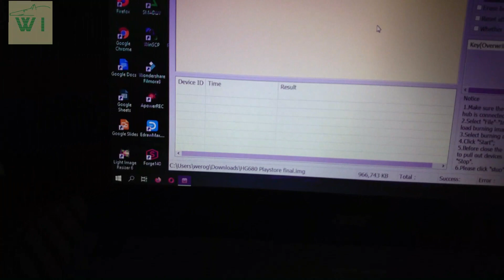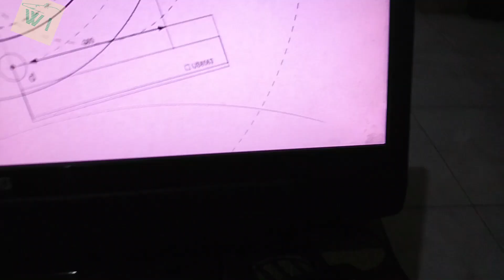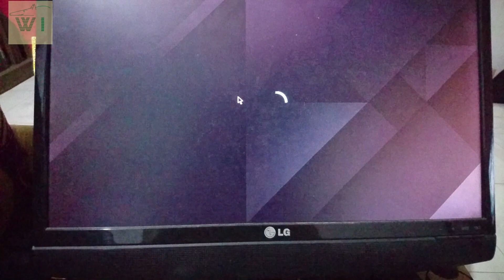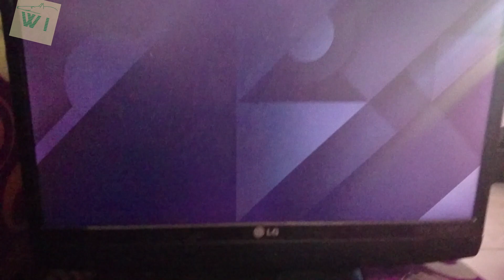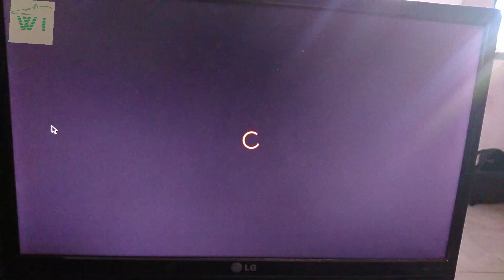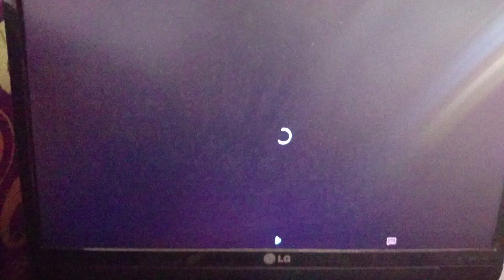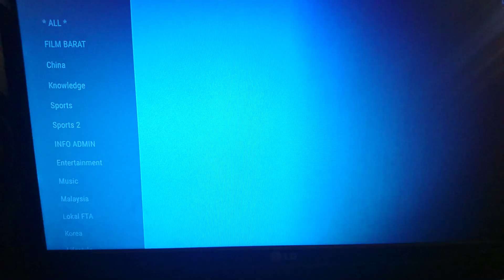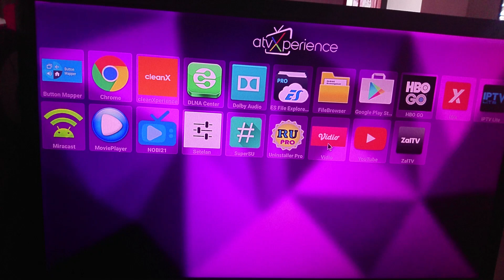Firmware HG680P Android TV Box Bisa Instal Apk Lewat Play Store TV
Werog Ijo channel kembali berbagi tips tentang firmware_HG680P_android_TV_PlayStore yang langsung saya coba dan bisa instal apk dari Play Store.

Yang perlu kita ingat bahwa android TV tidak sama dengan smart TV. Dengan tampilan launcher ATV Xperience yang keren menjadikan STB_HG680P_menjadi seperti TV Box Android seperti Mibox, dsb.
Aplikasi yang saya download langsung lewat Play Store adalah VIU, Iflix dan HBO Go dan semuanya berjalan normal bisa dengan remote USB.

Untuk review firmware STB HG680P versi mobile yang bisa jalan dan tidak silahkan cek video ini

Untuk mengurangi panas berlebih pada STB HG680P atau ZTE 860 silahkan gunakan cara seperti pada video ini